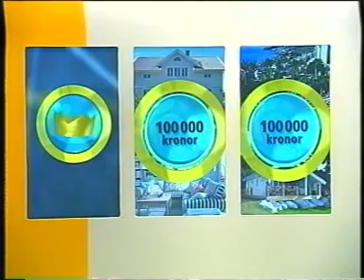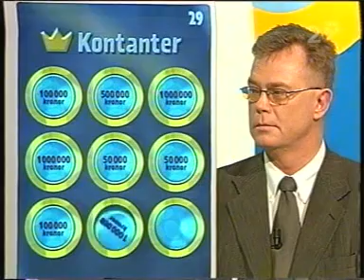Sverigelotten, 2004-12-19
Sverigelotten från SVT2.
Sändes 19 december 2004.
Programledare är Magdalena Forsberg.